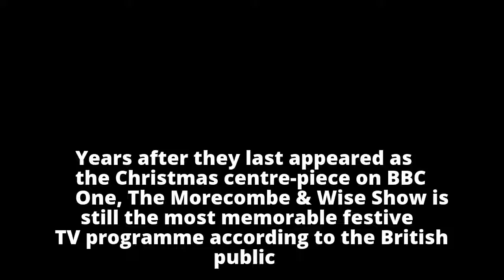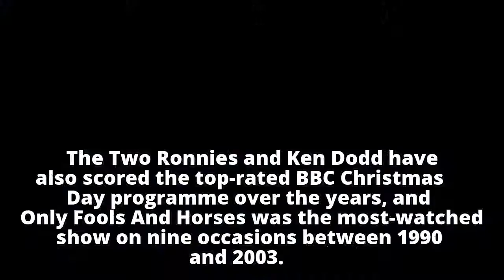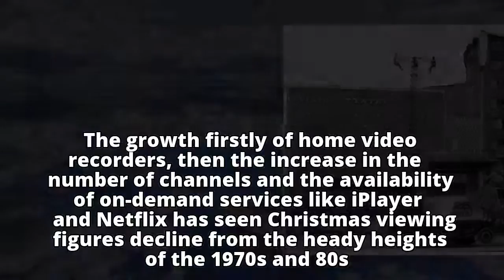Morecambe & Wise top poll of nation's most memorable Christmas TV Morecambe & Wise top poll of nat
Morecambe & Wise top poll of nation's most memorable Christmas TV

Morecambe & Wise top poll of nat